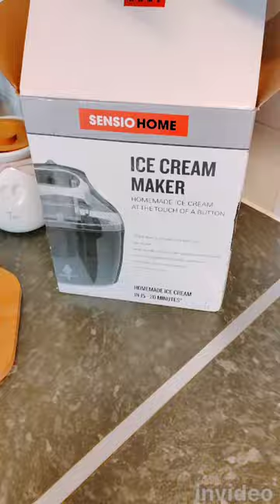Raspberry's n cream at home ice cream maker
HOME ICE CREAM MAKER
Well boxed all secure, good quality. Great to get the kids involved.
Preparation is key for for tasty ice cream
High rated ice cream maker * fair price, link bellow
INGREEIANTES
-200ml cream
-200ml milk
-2 egg yolks
-50g sugar
-Raspberry's 1/3 of a punnet (blended)
Bowel needs to be frozen for 12 hours
Mix cream and milk till almost boiling, mix the egg yolk & sugar
then add slowly whilst stirring. keep heat low, let thicken a little.
Let chill in fridge 1-2 hours

 does not affect the price of products.* 👍

 HIGH RATED ITEMS*